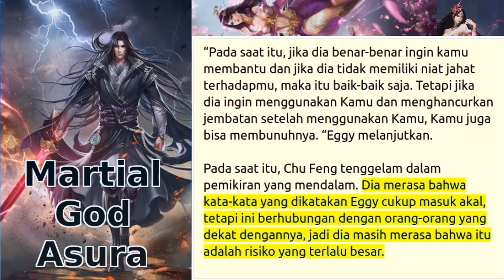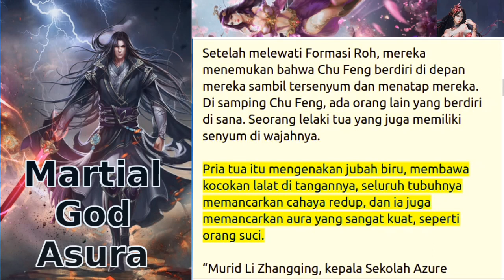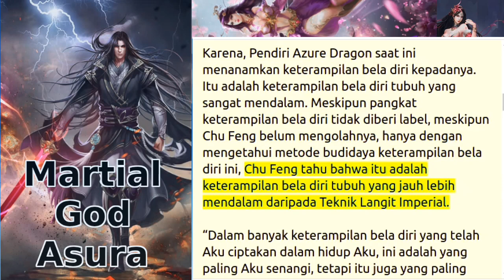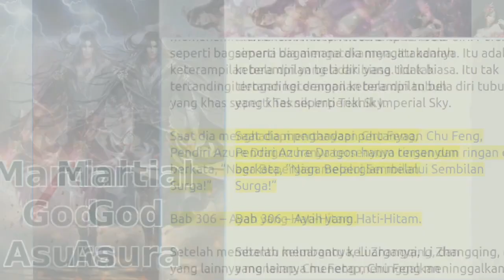martial god asura 301+302+303+304+305 streaming novel online bahasa Indonesia teks dan suara